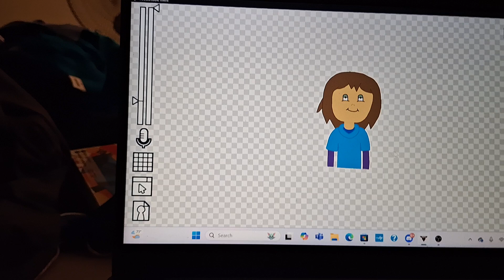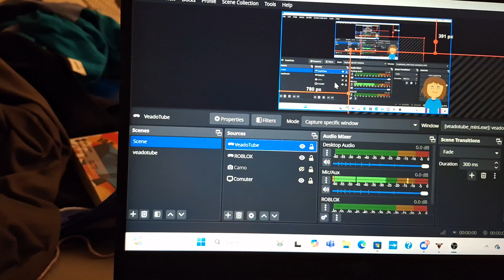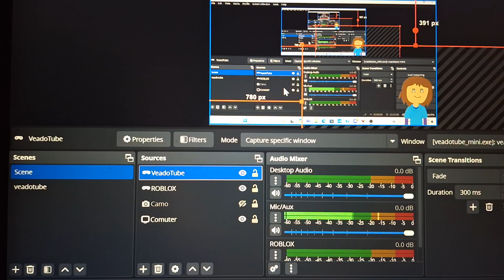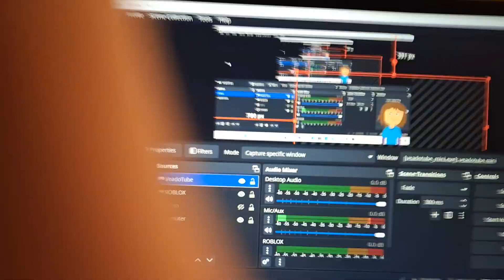I Made A PNGTube Avatar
I made a PNGTube Avatar using Adobe Fresco. Then I uploaded it into VeadoTube Mini.